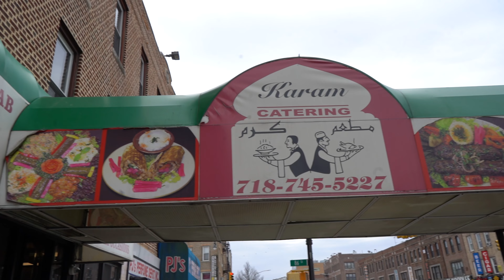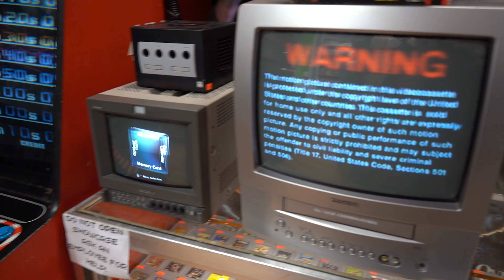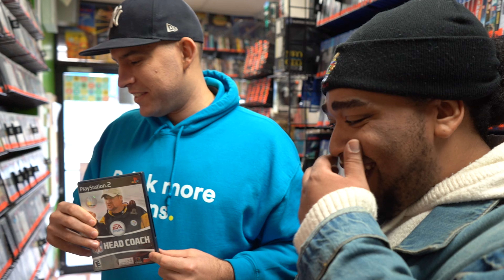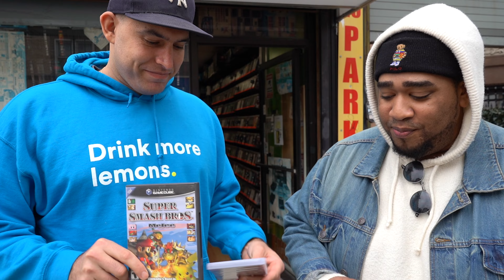Game Hunt w/Jadd Schmeltzer (Episode 2)